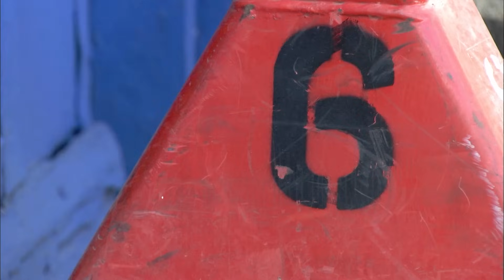Learn All About Counting! | Numberjacks Maths Course!🔢Counting | Learning with Numberjacks!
Are you ready for some counting!?

Welcome to the Numberjacks Maths Courses! The Numberjacks are keen and ready to teach YOU everything they know about Maths! Make sure you keep watching!